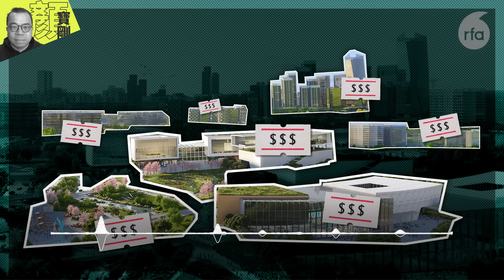【財經拆局】片區開發「碎片化」的陰影：北部都會區的誘因缺口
香港特區政府大力推動北部都會區計劃，標榜為未來經濟增長的核心引擎和港深融合的重要步驟。然而，在這宏偉願景的背後，存在不少隱憂，包括本地財團投資意願、政府財政壓力，以及中資國企壟斷的可能性，而最關鍵的「片區開發」模式規劃欠理想，令發展成本高昂卻欠缺回報，需動員北京官員向發展商「揼心口」，但恐怕要靠北都區撐起香港未來的半邊天，只是官員一廂情願想法，最終甚至淪為納稅人沉重負擔。

（評論純屬作者個人觀點，並不代表本台立場。）